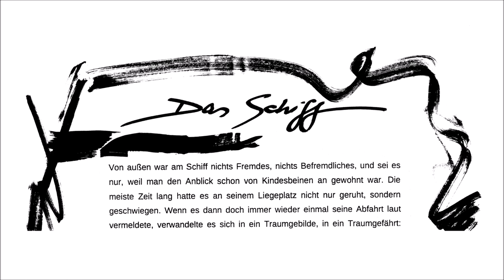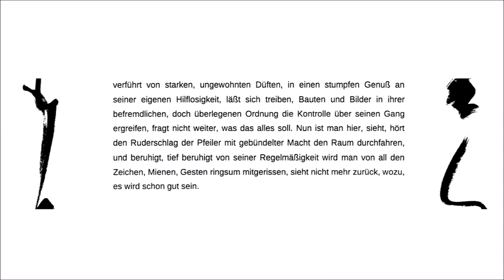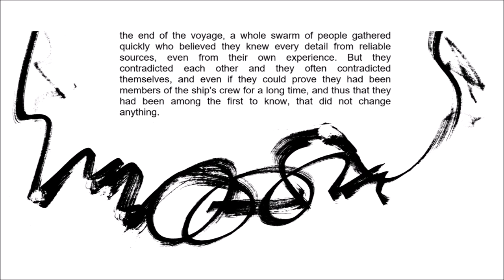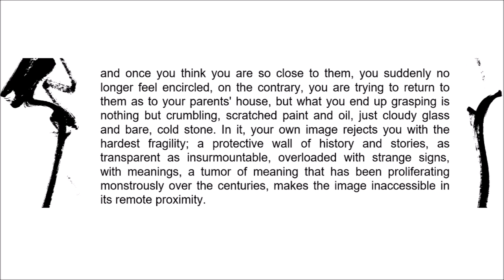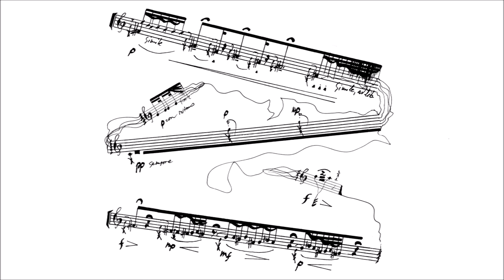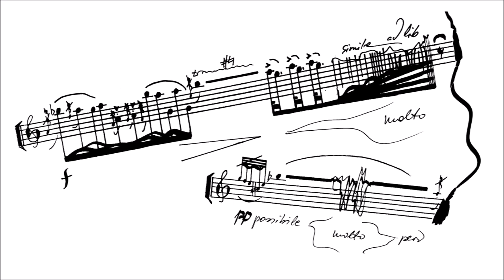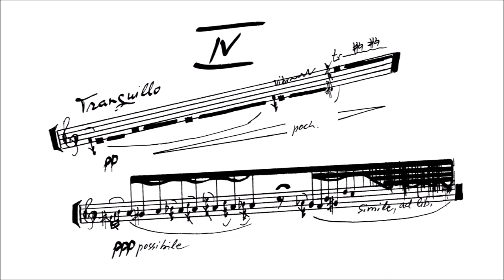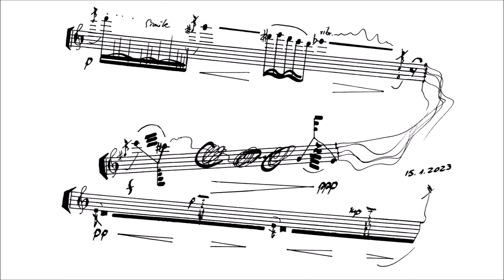Violeta Dinescu (*1953): So lange man im Schiff verweilt (2023) with score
In January 2023 Violeta Dinescu gave me the enormous pleasure of composing a piece for me, inspired by a prose poem of mine. Now finally I dared to record it. At the beginning the poem is presented in the German original, then in an English translation. My thanks go, of course, to the composer – Mulţumesc din toată inima! –, to Karin and David Alston for helping me with the translation, and to Thomas Mayer for the photo.

Thorsten Gubatz: Prosagedicht "Das Schiff (The ship)" (1998)

Prose poem "The ship" (1998)

1. German original 0:00
2. English translation 10:12

spoken by myself

Violeta Dinescu: "So lange man im Schiff verweilt" für Klarinette, nach dem Prosa-Gedicht von Thorsten Gubatz "Das Schiff" (2023)

"As long as you abide in the ship" for clarinet, based on the prose poem "The ship" by Thorsten Gubatz (2023)

1. Libero 20:42
2. Vivo 26:36
3. Agitato 31:16
4. Tranquillo 38:00
5. Molto tranquillo con alcuna licenza 42:29

played by myself

thumbnail image: mirrored detail from Georg Meistermann's stained glass windows (1967) in Cologne's St. Joseph's Church (based on a photo by Thomas Mayer)